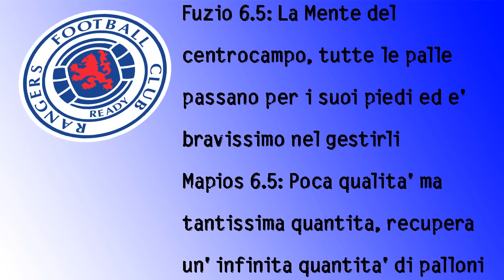L' Esordio Ufficiale - God Save The Football League #1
Ciao ragazzi bentornati  su un nuovissimo video

Se avete intenzione di fare qualche collaborazione non esitate a contattarmi con una mail, un messaggio privato o un commento !